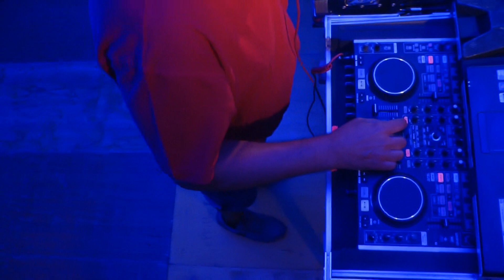HOTTANTA EVOLUTION 2014 - DJ DANIELE STELLA (20) - PIOMBINO 8-8-2014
00020 HOTTANTA DJ DANIELE STELLA